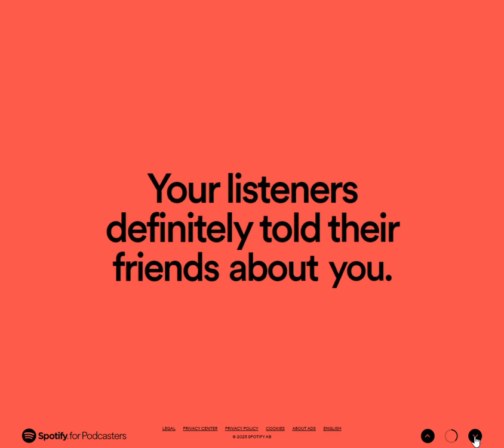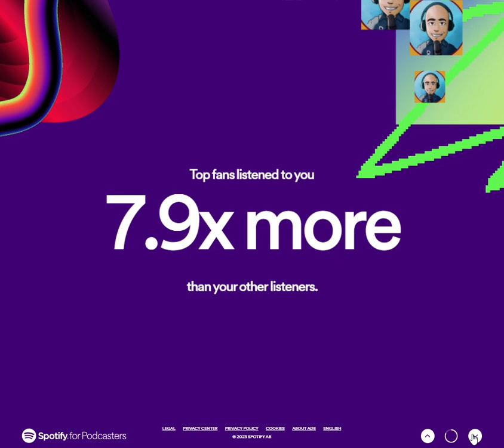Italiano in Podcast Wrapped 2023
Guarda anche tu gli ottimi risultati di quest'anno.
Grazie a tutti gli ascoltatori per il supporto e l'affetto.
Questi numeri sono uno stimolo a fare sempre di più e sempre meglio.